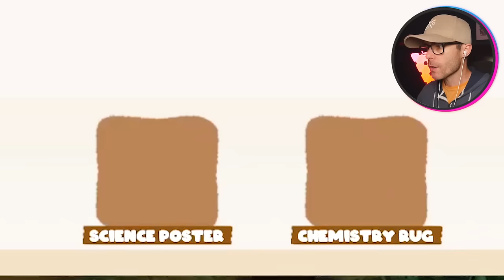LIZBERT Returns to SNAXBURG Using Mods! - Bugsnax Mods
Can you create a legendary Bugsnack? Bugsnax Update is out and we're exploring the new island full of Bigsnax. The island has huge Bugsnax monsters that are harder to catch. This is a free update for Bugsnax.